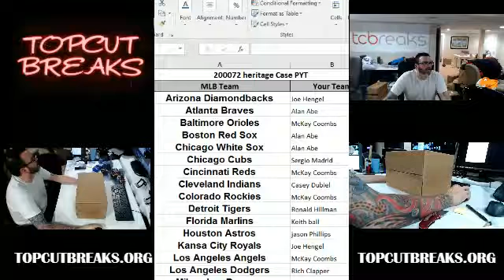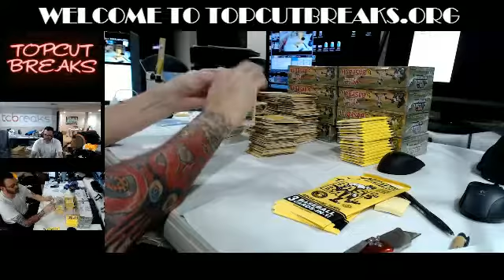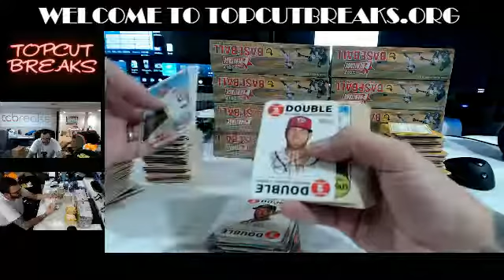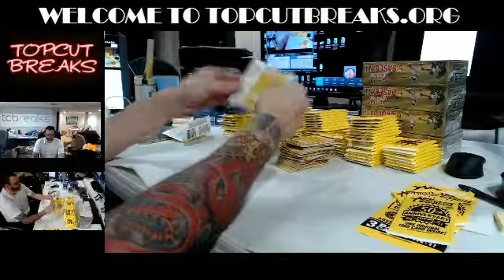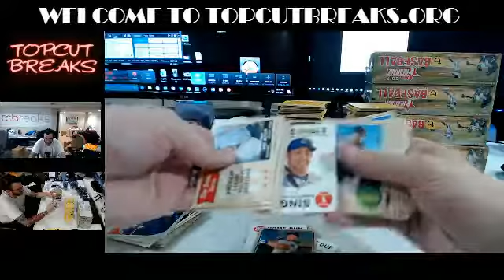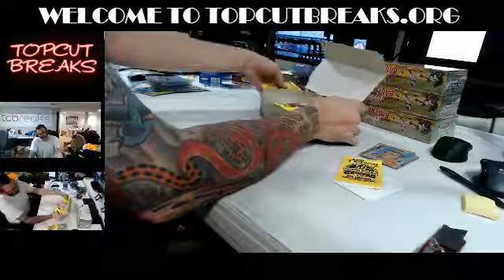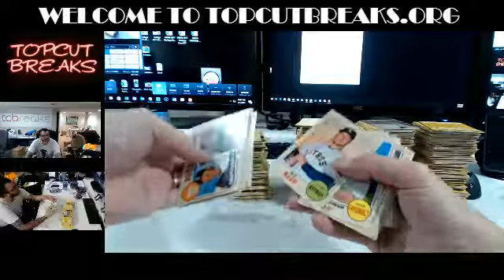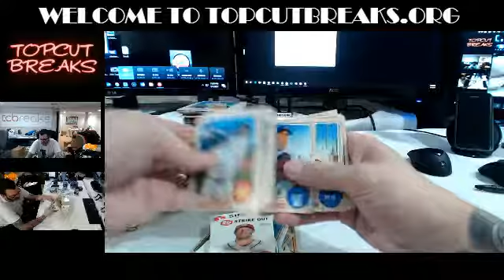2017-03-01 200072 2017 Heritage PYT case break